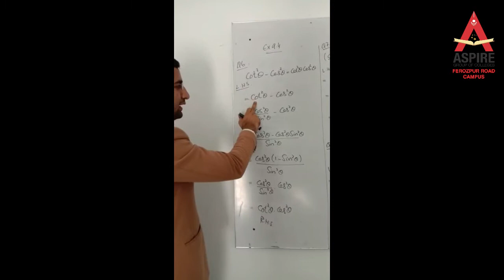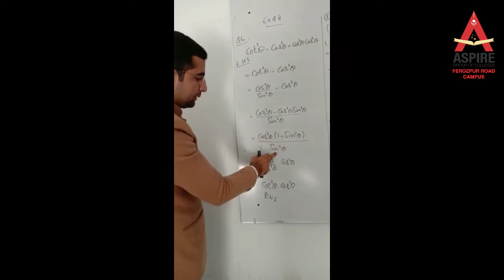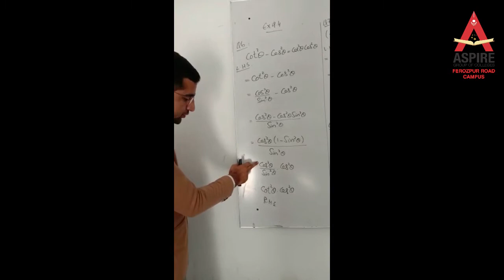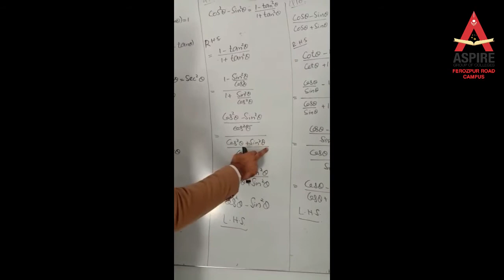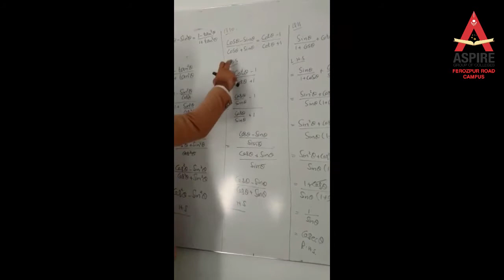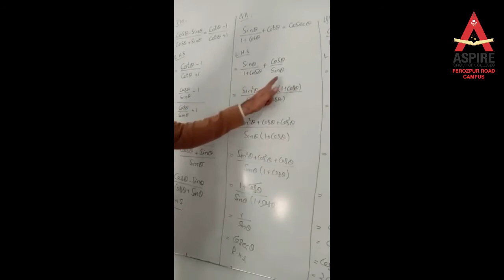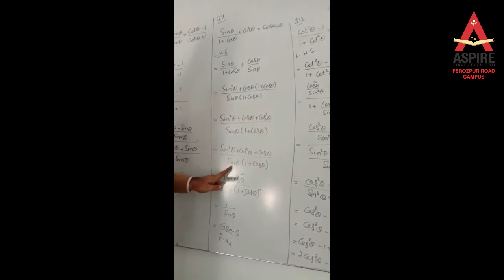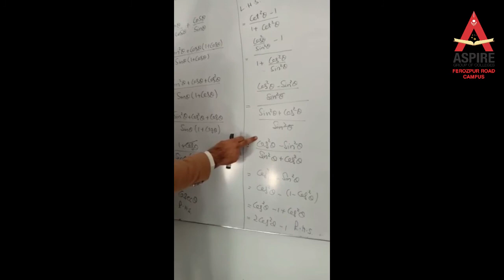Math Lecture 7